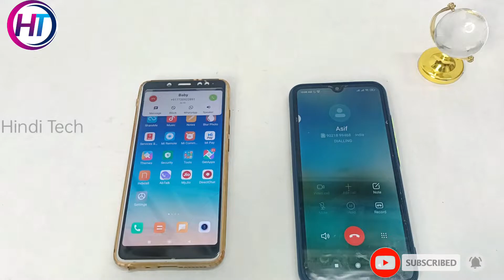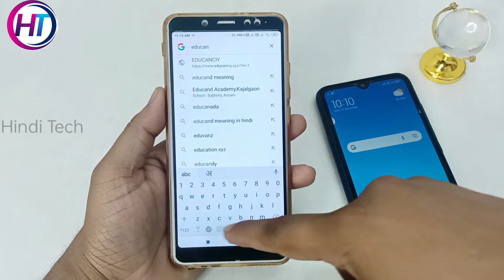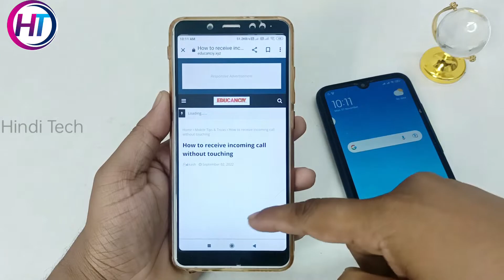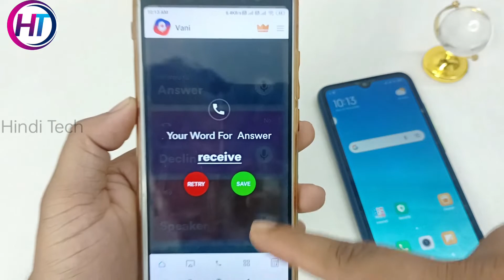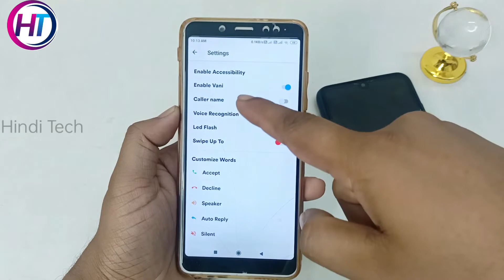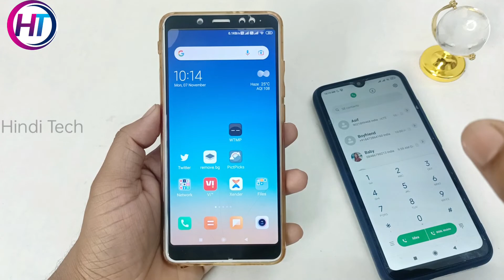अपने फोन को बिना Touch किये Call उठाओ देखकर सब चौक जाएंगे | Amazing Trick 2023 | BY Hindi Tech